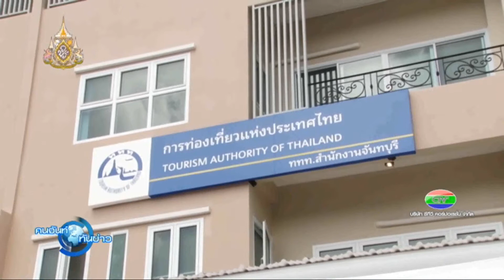การท่องเที่ยวแห่งประเทศไทย(ททท.) เปิดตัวสำนักงานที่จันทบุรีแล้ว | CTV Online